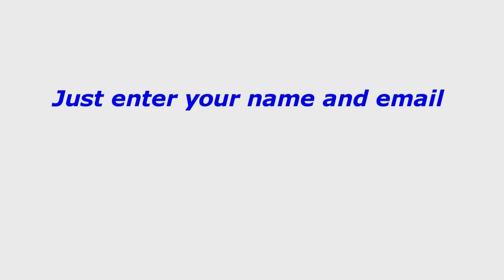Giving away real estate investing business secrets. Come and get it!